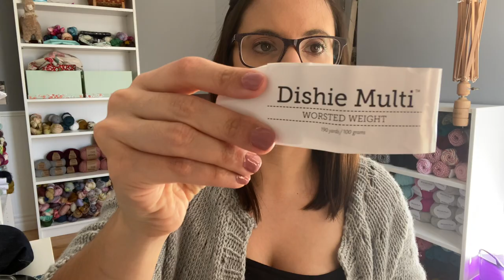Twin Stitches Designs Episode 31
If you'd love to go to the Knit Picks main website and browse all the amazing yarn you can use my affiliate link below :) It means at no extra cost to you I get a small commission if you shop through my link

FO:

New Test knit for KnitAtude - Easy Eyelet Yoke Cardigan

French Twist sock for the one week sock KAL
Pattern coming out March 24th

Duke of Hastings socks
Knit out of Knit Picks Handpainted in Pluto
Bridgerton Inspired Sock Club

Worsted in Camellia
Mohair in MoonFlower

Bag: The Kitchen Shop bag

WIPS:
Sock for tutorial

Acquisitions;

Ordered Huggable 50 gram set